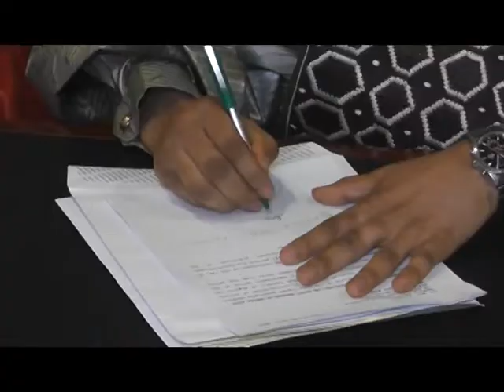GLANCE AT THE PROCESSES FOLLOWED IN THE IMPEACHMENT OF ZAMFARA DEPUTY GOVERNOR